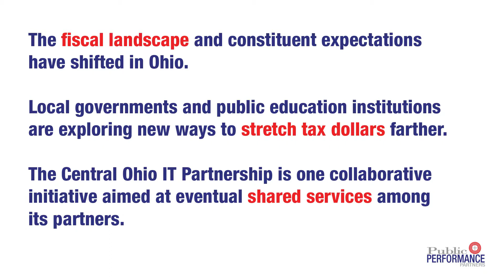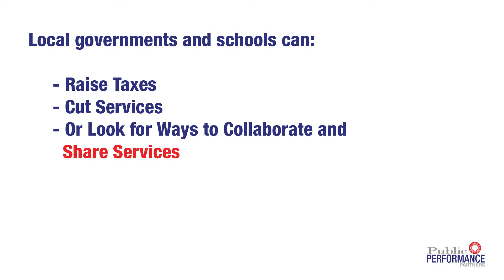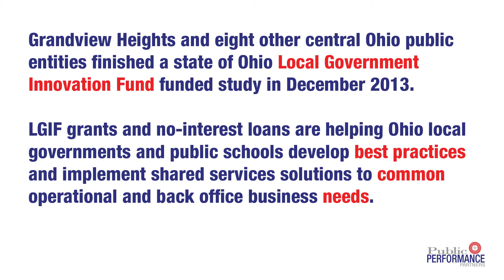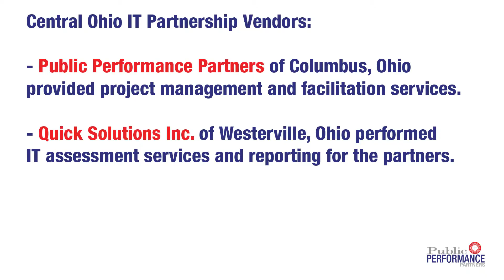Central Ohio IT Partnership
Hugh Quill of Public Performance Partners and members of the Central Ohio IT Partnership about their project to assess IT infrastructure and capacity among these public sector partners and determine paths forward to eventually share some services.